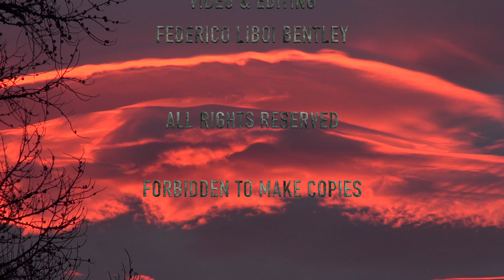CACCIANDO i cervi in alta montagna con LEICA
Una bella giornata di caccia al cervo maschio in Alta Val Susa.
Filmato realizzato da Federico Liboi Bentley per Forest Italia e Leica.